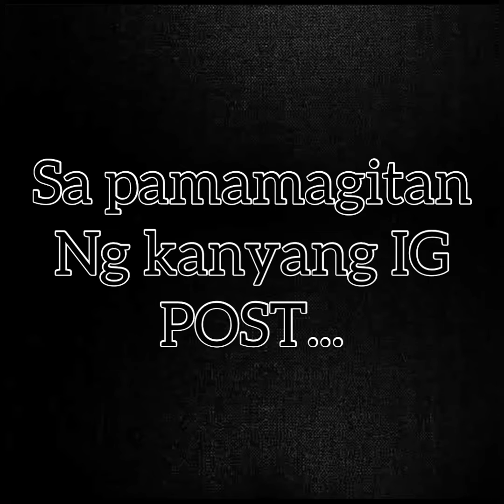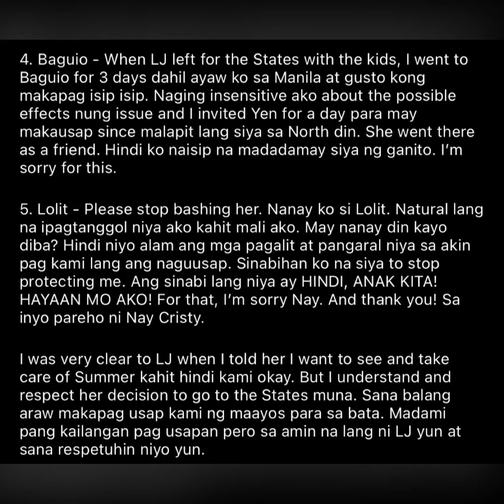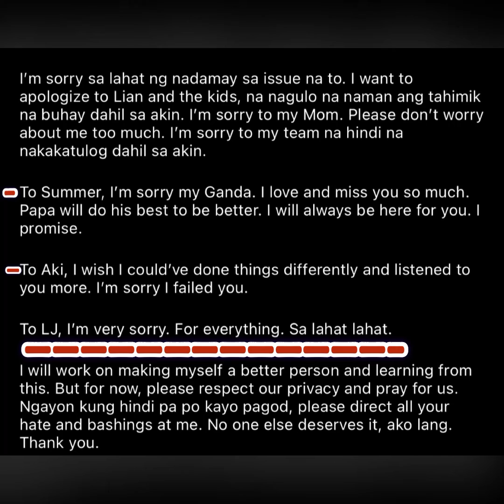PAOLO CONTIS BINASAG NA ANG KATAHIMIKAN|YEN SANTOS THIRD PARTY INVOLVED?isisiwalat na nila